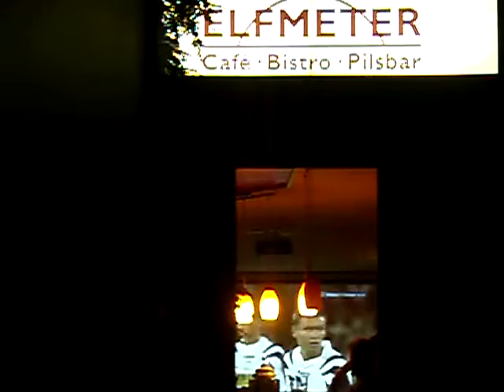ChampionsLeagueIm2ElfmeterzumElfmeterGALAcomtvFilmbike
without borders for human moments...

ChampionsLeagueImElfmeterzumElfmeterGALAcomtvFilmbikeStuttgart

Georg W.Böhm Der etwas andere Spass!
(Die etwas andere Werbung!).

Mit den willkommensten CharityFilmGrüssen,
von
Win More